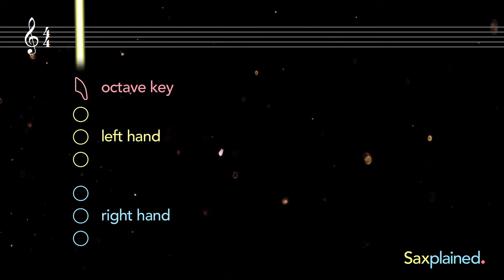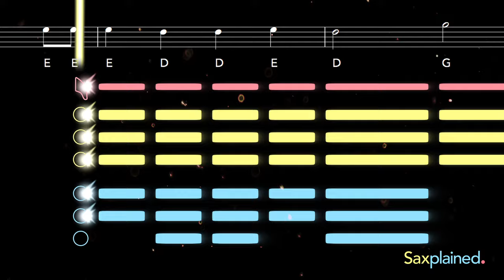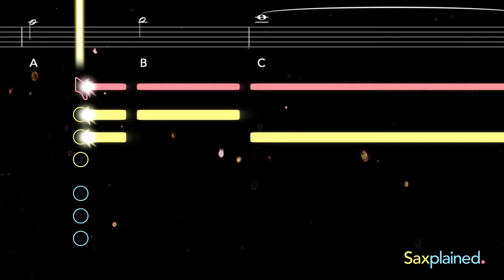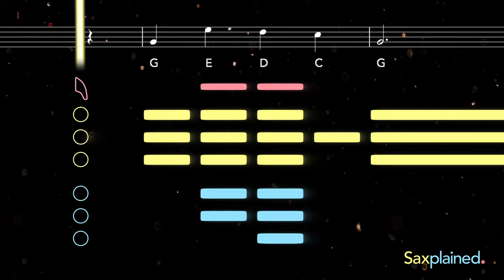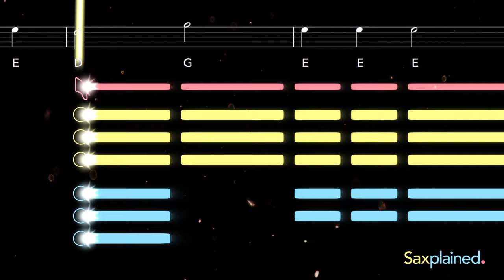Jingle Bells Sax Tutorial | Saxplained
Learn to play Jingle Bells with this easy tutorial for all saxophones. Play along with the backing track, sheet music, and fingerings for beginners ♬ Printable sheet music now available

Originally published in 1857 under the title 'One Horse Open Sleigh', Jingle Bells has become a Christmas favorite and one of the most popular songs in the English language. It has been recorded by hundreds of artists and inspired countless parody versions, most famously 'Jingle Bells, Batman Smells'.

0:00 Alto Tutorial
2:16 Tenor Tutorial